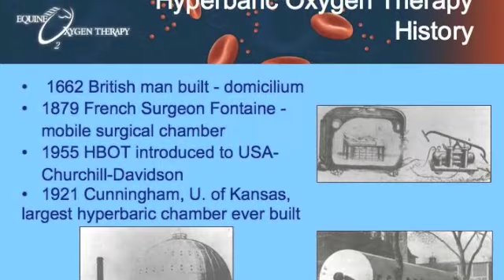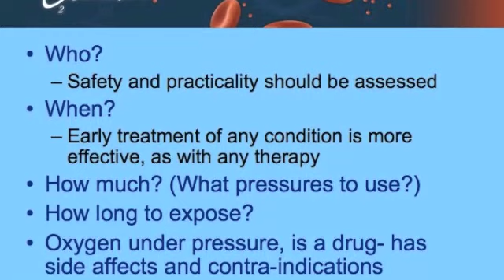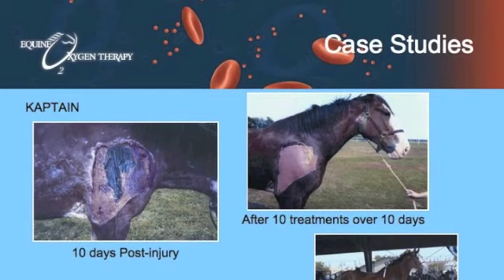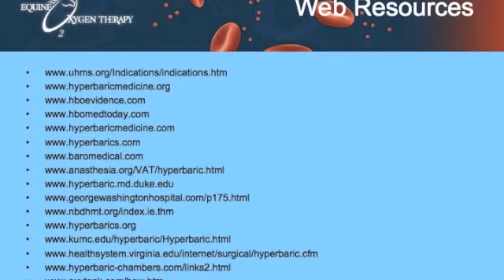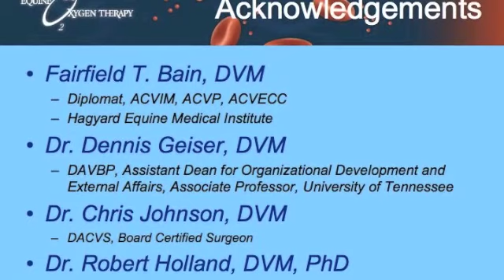Animal Hyperbaric Chamber (HBOT)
Hyperbaric Chambers for animals which holds horses (thoroughbreds) Equine, dogs, cats, sheep and much more.